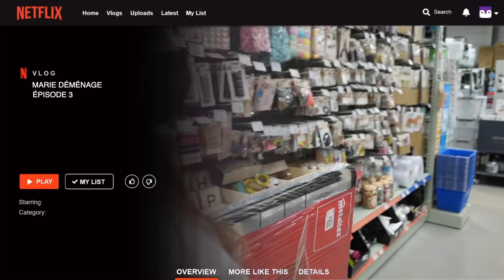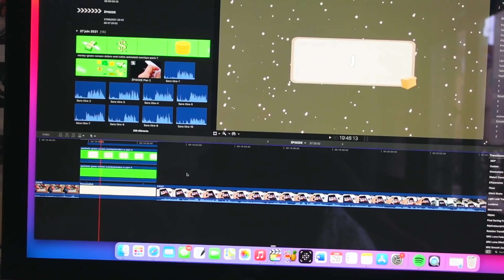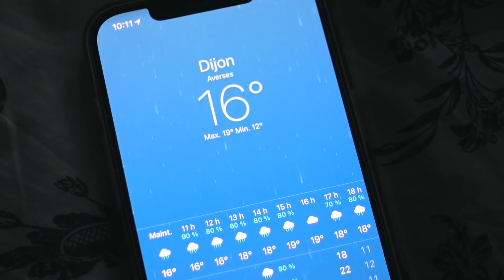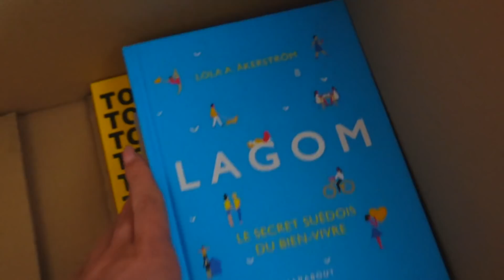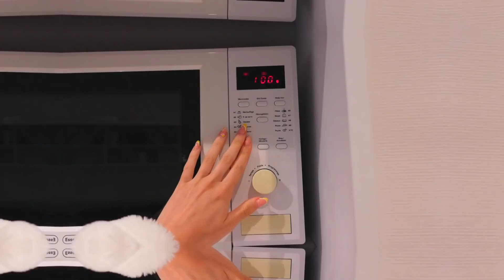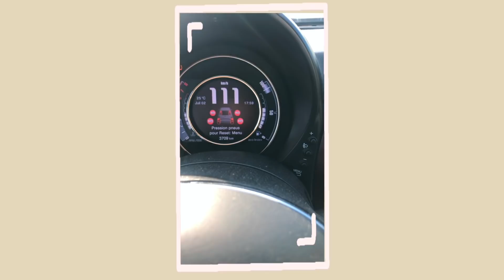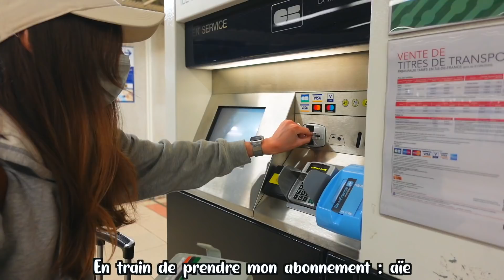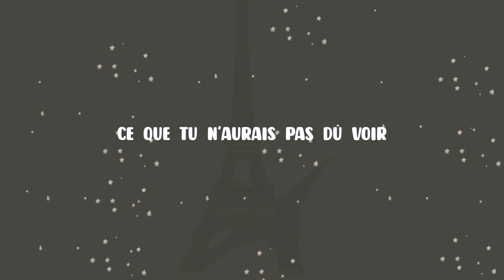MARIE DÉMÉNAGE : je pars vivre seule à 19 ans à Paris - ÉPISODE 3-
Les galères d'un déménagement en fiat 500 et en train... Marie Déménage épisode 3 !! Hâte de lire vos retours en commentaires!

mariemt.ytb

-TWITTER- ( bienvenue dans mes pensées)

・J’ai 19ans quand cette vidéo a été filmée

・Je filme mon Sony ZV1/ Canon Eos 6D MARK II
・Je fais mes miniatures sur PICSART (très simple d’utilisation), de temps en temps j’utilise photoshop! (Mais je ne suis pas une experte ! Des tutoriels me seraient bien utiles!)